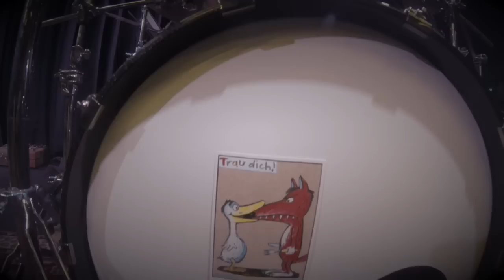Mischkultur Summertour 2014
Mischkultur Sommer Tournee 2014